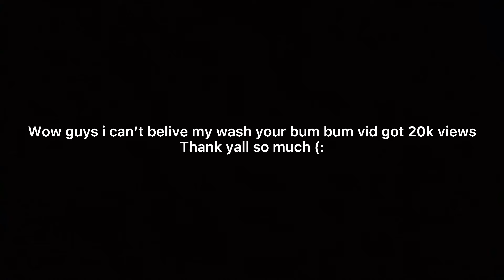Thankssss so much 0: